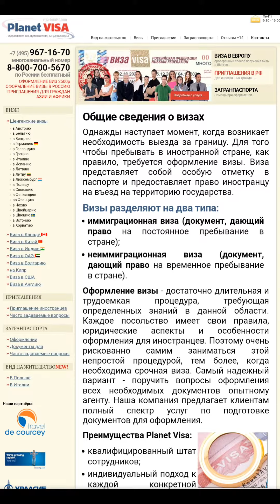Russia invitation just in 7000 PKR ⛽🏈🇪🇺🥞🚗🏫🎮📸💵🇵🇰🇵🇰🇵🇰🇵🇸🇵🇸🇷🇺🇷🇺🇷🇺🇷🇺